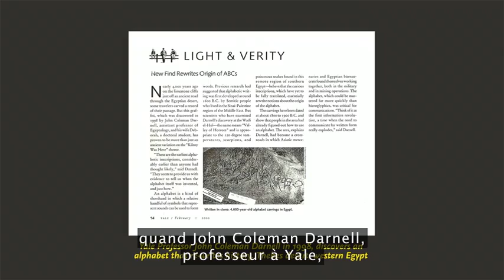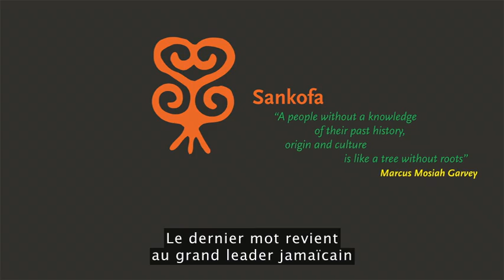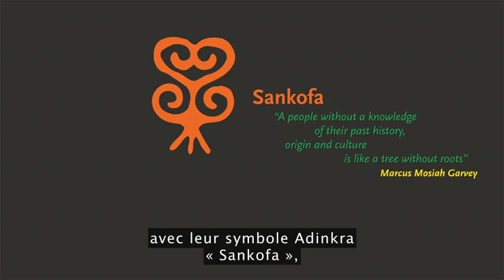L’INGÉNIOSITÉ ET L’ÉLÉGANCE DE L'ALPHABET AFRICAIN.